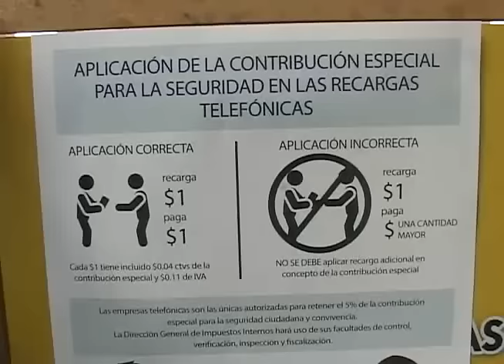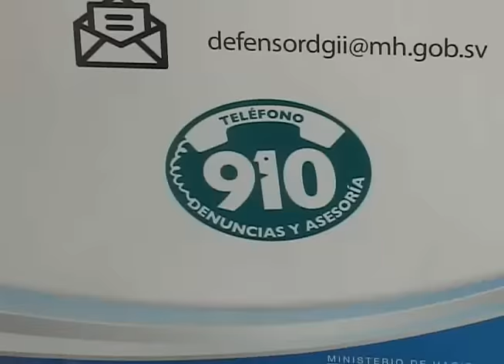DENUNCIAS POR COBROS EXCESIVOS EN TELEFONÍA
El cobro de la contribución especial para la seguridad y convivencia continúa generando molestias de parte de la población, debido a cobros excesivos.